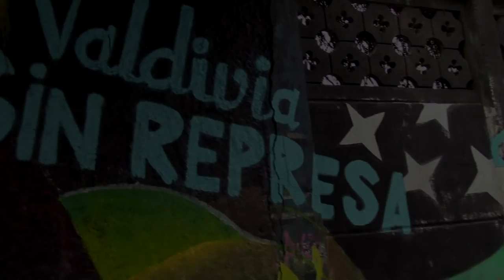jornada muralista por los rios libres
Sábado 4 de Julio, muralistas de Valdivia se reunieron para crear un mural en protesta a la construcción de la represa de Colbún, en el Río San Pedro/Calle Calle. La actividad se enmarca en una serie de actividades que se han generado en la región, para apoyar la solicitud de baja anticipada del proyecto que se encuentra en estudio de impacto ambiental y que, de ser aprobado, dará continuidad a esta represa